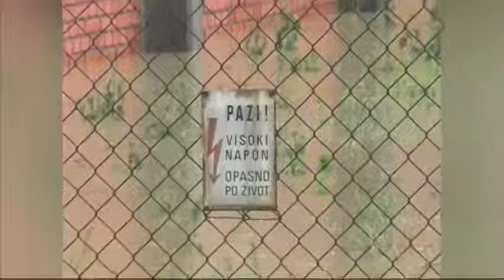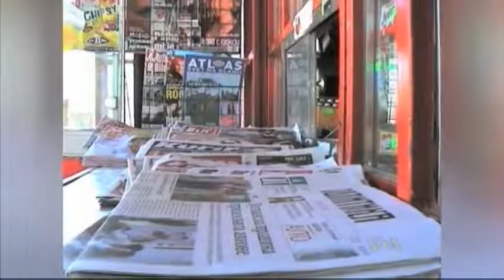Teže nego prošle, lakše nego naredne godine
Godina na izmaku sigurno ne spada u one mirne i predvidive godine - čak i u Srbiji, građani, političari i društvo uopšte prošli su kroz razna iskušenja. BIlo je i lepih događaja, ali češće onih manje lepih...